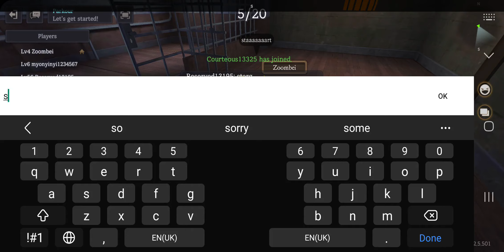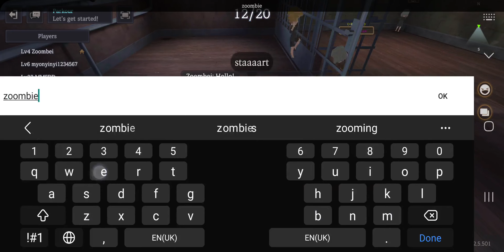بازی خانه ننه بزرگ - شکست سنگین - Granny house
چقدر نوب بازی در آوردم
I'm literally a noob